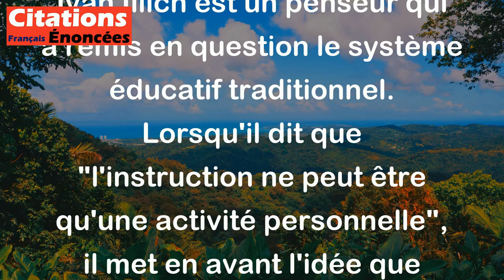Ivan Illich - [...] l'instruction ne peut être qu'une activité personnelle.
Ivan Illich est un penseur qui a remis en question le système éducatif traditionnel. Lorsqu'il dit que "l'instruction ne peut être qu'une activité personnelle", il met en avant l'idée que l'apprentissage véritable ne peut se faire que de manière individuelle, personnelle. Il encourage ainsi chacun à prendre en main son propre processus d'apprentissage, à être actif et responsable dans sa quête de connaissance. Illich souligne ainsi l'importance de l'autonomie et de l'engagement personnel dans l'acquisition de savoir, mettant en avant le rôle central de l'individu dans son propre développement intellectuel.